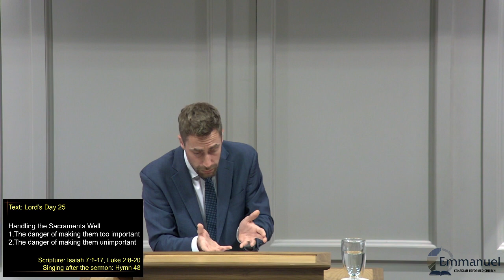Handling the Sacraments Well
Sermon by Rev. J. Poort.

Reading: Isaiah 7:1-17, Luke 2:8-20

Ministry of the Word:
 1. The danger of making them too important
 2. The danger of making them unimportant